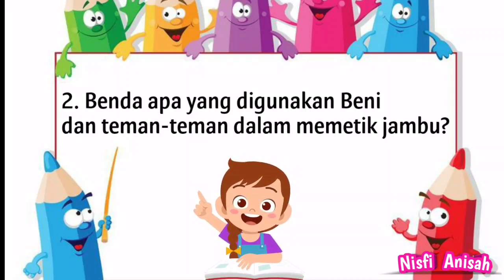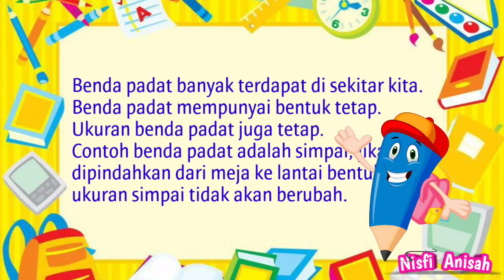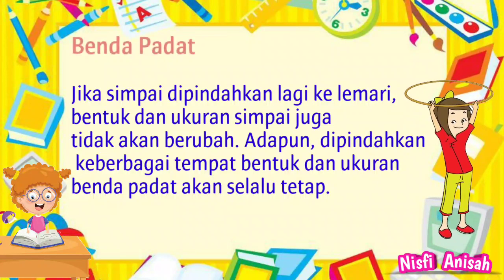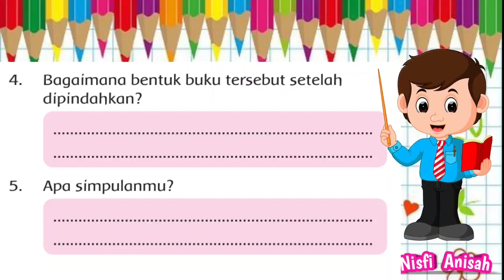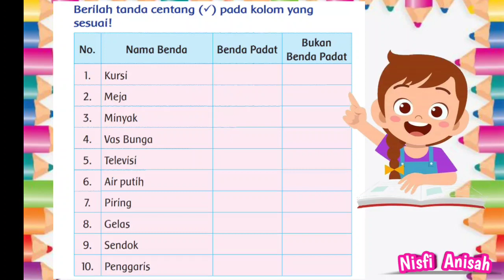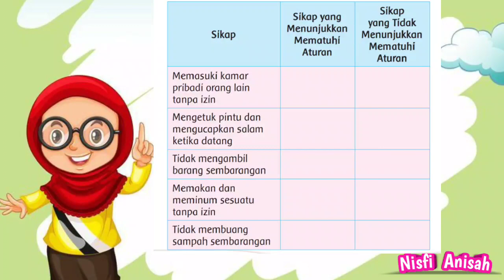BENDA PADAT KELAS 2 TEMA 2 SUBTEMA 2 PEMBELAJARAN 2 VIDEO PEMBELAJARAN TEMATIK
Berikut video pembelajaran kelas 2 SD Tematik Tema 2 Subtema 2 Pembelajaran 2.

Semoga bermanfaat :)

pembelajaran sekolah dasar
matematika
bahasa indonesia
ppkn
sbdp
pjok
pembelajaran daring
pembelajaran tematik
pembelajaran kurikulum 2013
Benda padat kelas 2
Aturan dirumah kelas 2